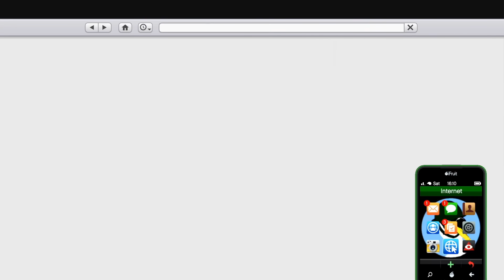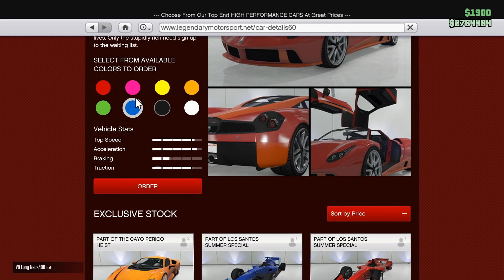GTA Online in 2021..